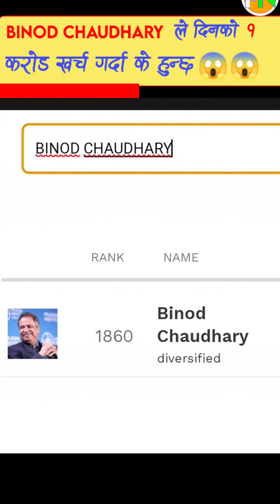Binod Chaudhary le din ko 1 Crore Kharcha Garda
Binod Chaudhary

Real Time Net Worth

#1860 in the world today

Binod Chaudhary controls CG Corp Global and is Nepal's sole billionaire.

His biggest assets are a controlling stake in Nepal's Nabil Bank and CG Foods, maker of the popular Wai Wai noodles.

Wai Wai has overseas factories in India, Serbia and Bangladesh with a new one being constructed in Egypt. It plans to launch a range of sauces.

CG's hotel assets consist of 135 owned and managed properties, including a string of luxury hotels with India's Taj hotel chain.

His sons Nirvana in Nepal and Rahul and Varun, who live overseas, help him run the group. Nirvana and Rahul are managing directors of the group.

Via:Forbes.com